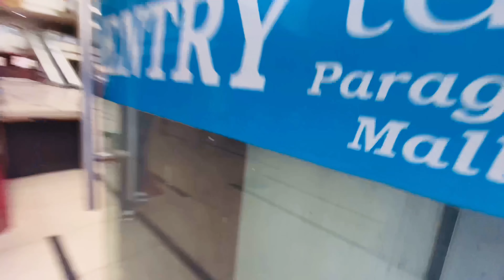Kisi Ka Bhai Kisi Ki Jaan 1st Day 1st Show Vlog 😎🎬